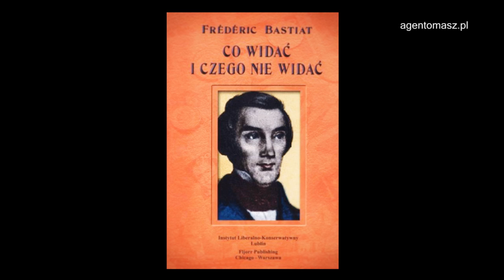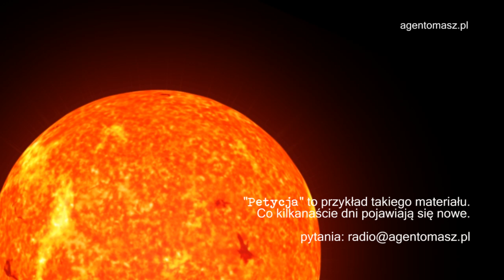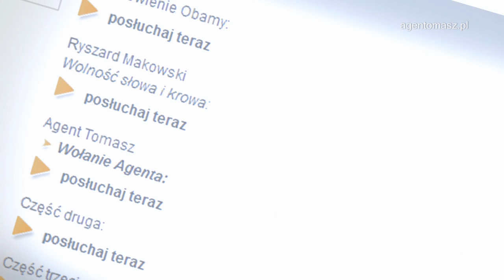Frédéric Bastiat - PETYCJA - AGENTomasz.pl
Wprowadźmy bogactwo ustawą!